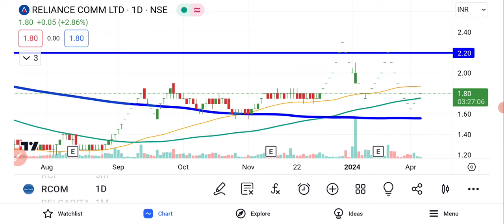RCOM Share Latest News Today | Reliance Communications Share News